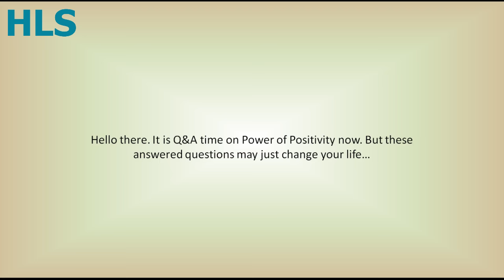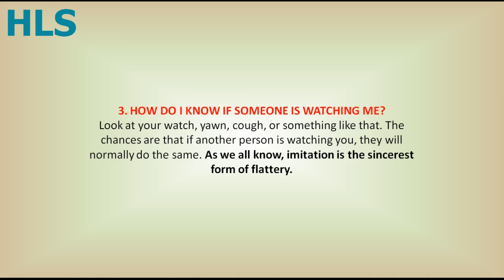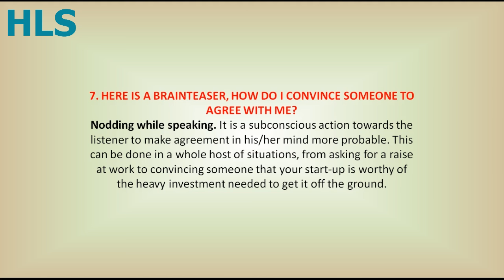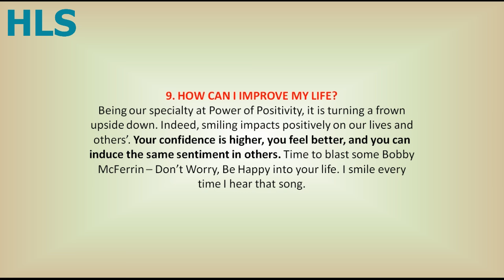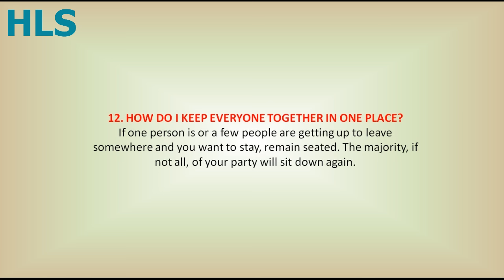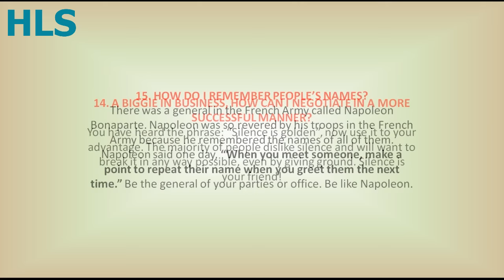15 Phychology Tricks That Will Change Your Life